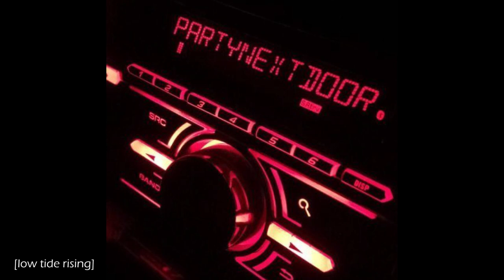[FREE] PartyNextDoor Type Beat | "Contemplating" (Prod. Tsurreal x Crater)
📝 Must credit (Prod. Tsurreal x Crater) within the title or description.
Must purchase a lease in order to put it up on all streaming platforms for profit.

[174 BPM, C Minor]

0:00 - Intro
0:22 - Hook 1
0:44 - Verse 1
1:28 - Hook 2
1:50 - Verse 2
2:34 - Hook 3
2:56 - Outro